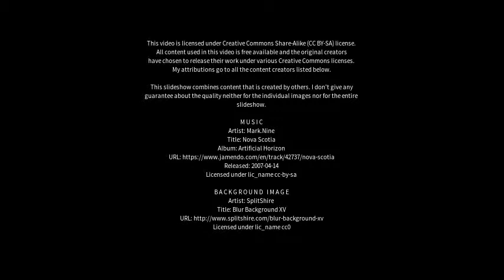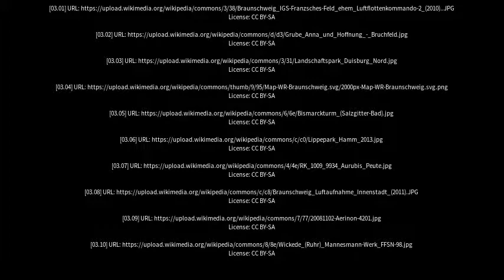Best places to visit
Best places to visit - Salzgitter (Germany) Best places to visit - Slideshows from all over the world - City trips, nature pictures, etc.